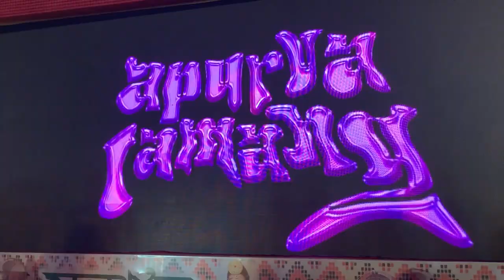APURVA TAMANG Dami performance at N-E Gorkha Festival ,Khanapara Guwahati 🤞🤞